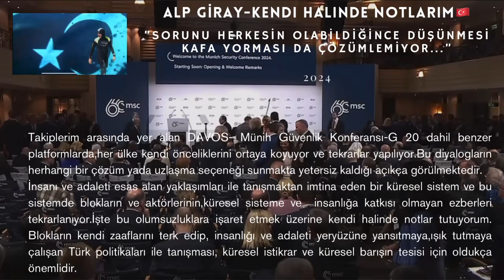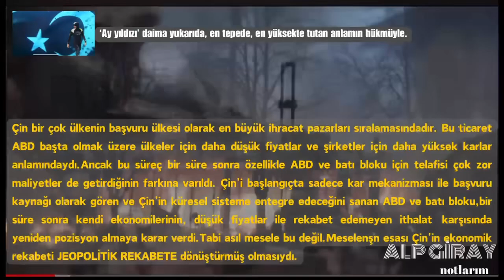ADF ANTALYA TÜRK DİPLOMASİ FORUMU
Geleceğimize olan güveni yeniden inşa etmek için önce insana dayalı modeli fark etmek  gerekiyor.
Bugünün karmaşık koşulları göz önüne alındığında, soru şu olmalıdır;nereden başlayacağınızdır.
İşte burada insana dayalı 𝐚𝐲 𝐲ı𝐥𝐝ı𝐳 𝐓𝐮̈𝐫𝐤 𝐦𝐨𝐝𝐞𝐥𝐢 akla getirilmelidir.🇹🇷